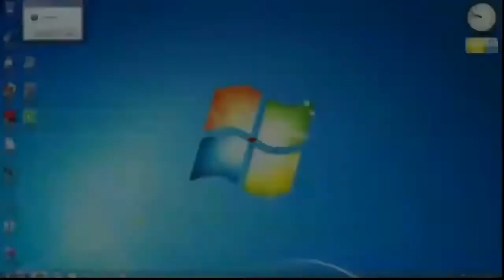reload vs 25 V2